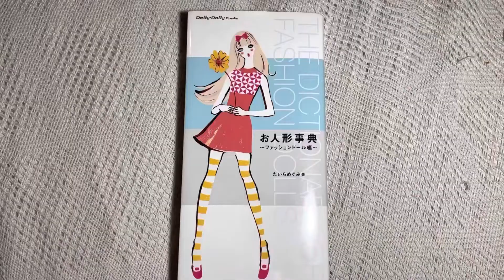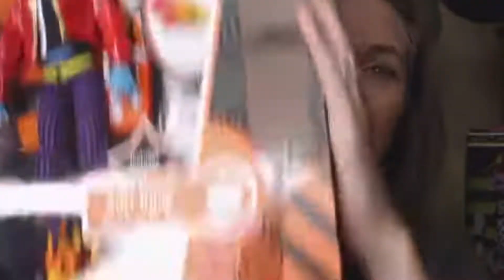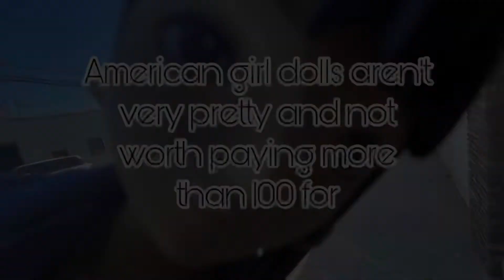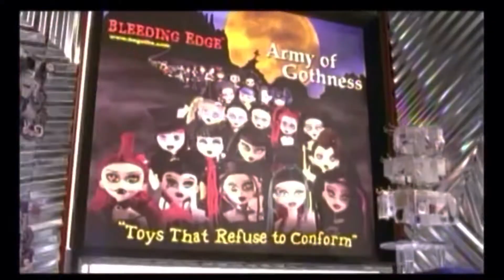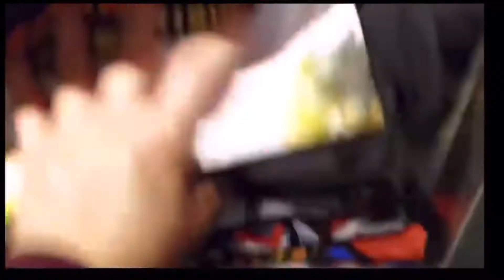MY DOLL TAKES/ OPINIONS (RAINBOW HIGH, MONSTER HIGH, BRATZ)